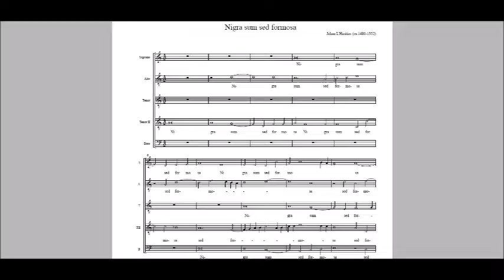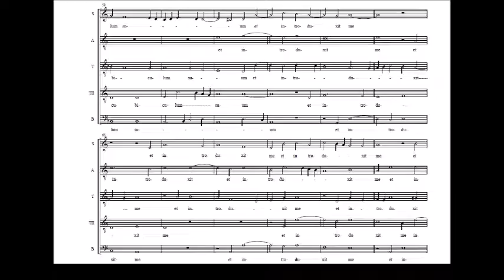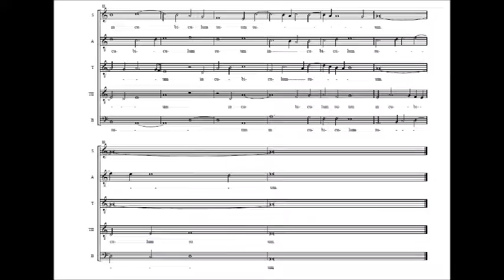Jean L'Héritier - Motet Nigra sum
Nigra sum sed formosa, filia Ierusalem;
ideo dilexit me rex, et introduxit me in cubiculum suum.
(Cantiques 1:4)